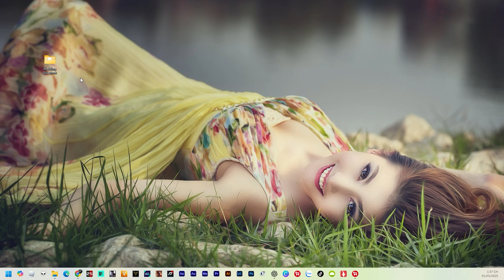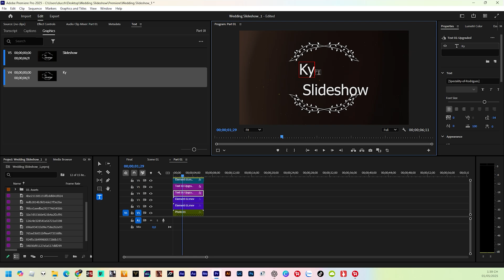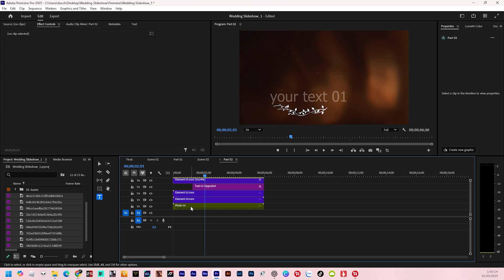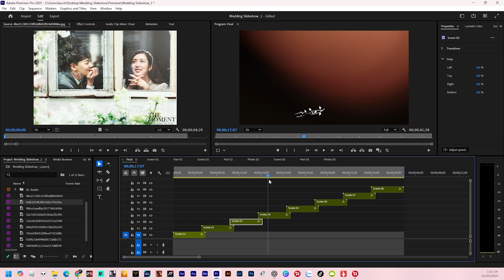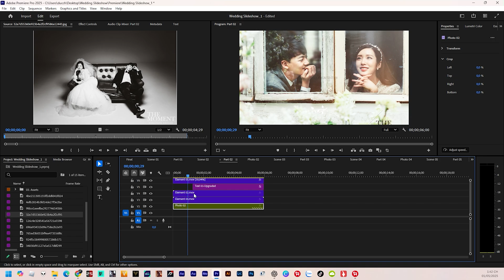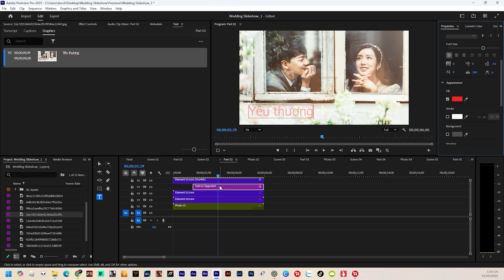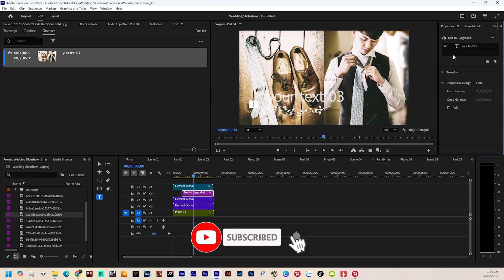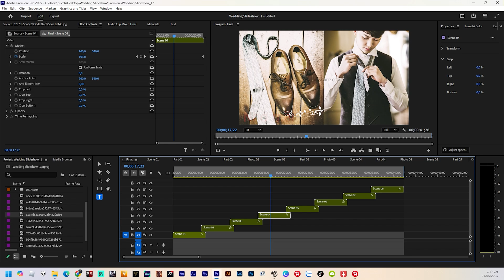Cách Làm Slideshow Đám Cưới Siêu Đẹp | Hướng Dẫn Video Kỷ Niệm Tình Yêu Dễ Làm Tại Nhà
📌 Zalo: 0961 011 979 (Tư vấn từ 9h–21h mỗi ngày)
🎯 Chỉnh Video Theo Yêu Cầu | Nhận Dựng Video Cưới, Slideshow, Chỉnh Sửa Ảnh, Phục Hồi Dữ Liệu,Cài Đặt Phần Mềm Bản Quyền Giá Rẻ.

💍 Bạn muốn tự tay làm slideshow đám cưới siêu đẹp để lưu giữ kỷ niệm tình yêu?
Video này sẽ hướng dẫn bạn chi tiết cách tạo video kỷ niệm đám cưới bằng Premiere Pro – từ sắp xếp ảnh, thêm hiệu ứng, chèn nhạc nền lãng mạn, đến xuất file đẹp chuẩn.

✨ Nội dung phù hợp cho: cô dâu chú rể, bạn bè, người thân muốn tạo bất ngờ, hoặc làm video quà tặng cưới.
📌 Mình cũng nhận dựng video cưới, chỉnh sửa slideshow theo yêu cầu, phục hồi ảnh cũ, cài đặt phần mềm dựng phim.

🎥 Nếu bạn đã tự làm slideshow thành công, hãy comment khoe thành quả nhé! Còn nếu muốn mình dựng giúp nhanh, đừng ngại inbox Zalo nhé! ❤️